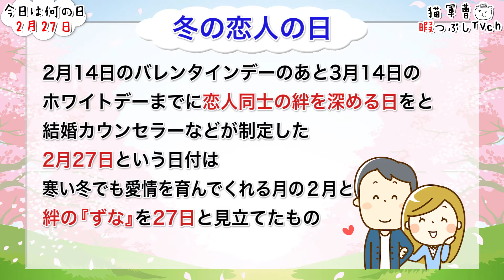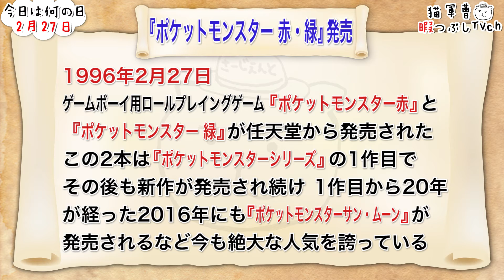【今日は何の日】2月27日【猫軍曹/暇つぶしTVch】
猫軍曹が気になったことを紹介。
【今日は何の日】は今日学校や会社で使えそうな小ネタを提供。毎朝7時に投稿...たぶん。

まだまだ何をやろうかも決まらずキャラも固まっていない
そんなチャンネル

BGM/SE
DOVA-SYNDROME